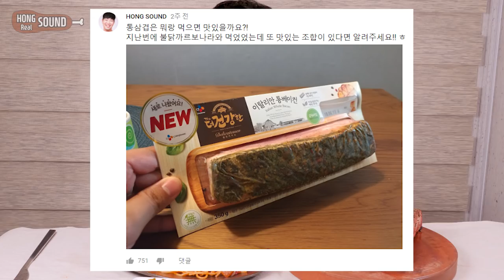통삼겹과 스파게티의 환상 조합 리얼사운드 먹방! | 통삼겹 굽다 집에 불날 뻔한 이야기 | PORK BELLY & SPAGHETTI EATING SHOW!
안녕하세요! 오늘은 통삼겹과 스파게티 리얼사운드 먹방 입니다!
원래 통삼겹은 이마트에서 팔았었는데 지난번 홈플러스 가니까 CJ에서 새로나온 통삼겹이 있더라구요. 두 종류가 있는데 하나는 갈릭,바질이 뿌려져 있는 것, 하나는 페퍼가 뿌려져 있는 것 이에요.

지난번에 갈릭&바질 맛을 사다가 비빔면이랑 찍었었는데, 비빔면보다는 스파게티와 더 잘 어울릴 것 같아서 다시 찍었어요! ㅎ
그리고 사는 김에 이번엔 페퍼도 같이 사봤습니다.

둘 다 맛있어요! 추천합니다 ㅎ

아 참, 그리고 영상에서 말씀드린 것과 같이 바삭한 소리가 없어서 아쉬우시다면 좋아요를 눌러주세요! 좋아요 8천개가 넘으면 빠삭한 소리가 날 때까지 다시 구워서라도 영상 만들어 올릴게요! ㅎ

감사합니다 ^^

감사합니다 ^^

1.리얼사운드 먹방 : 실감나는 먹방, 독특한 오프닝송과 맛 설명도 함께 있어요.

2.미분일기(맛을 나누는 일기) : 그날의 행복한 추억과 음식의 맛을 공유하는 영상일기.

3.긍정부스터(생방송 리얼사운드 먹방) : 매주 수요일 저녁 11시 30분! 홍사운드와 함께 음식도 먹고 즐거운 담소도 나누며 긍정긍정의 힘을 받아가세요!